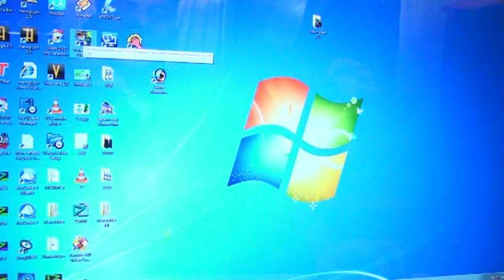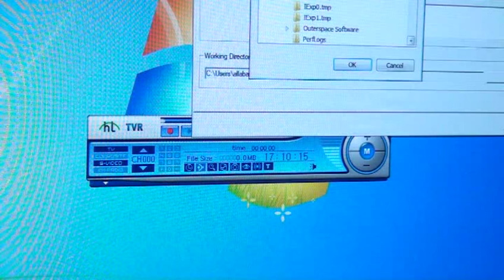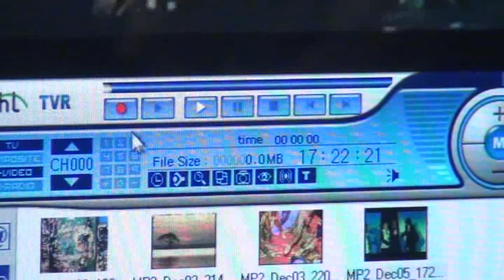How to PC to connect VCR and DVD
PC to connect VCR and DVD